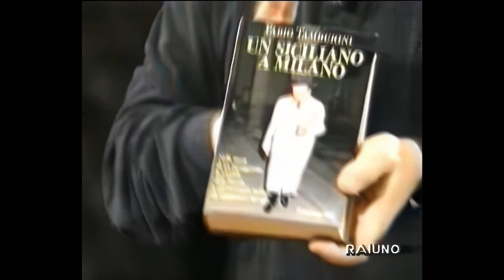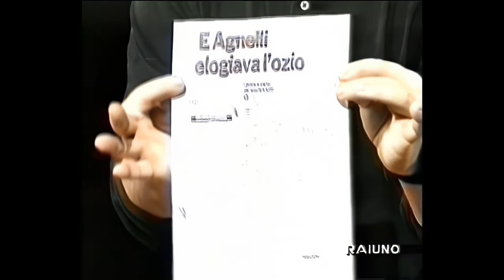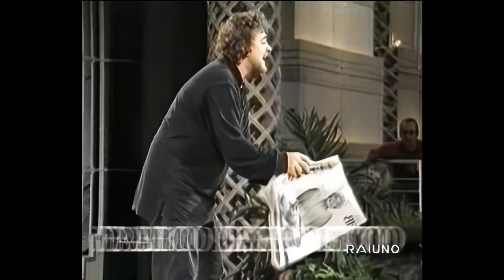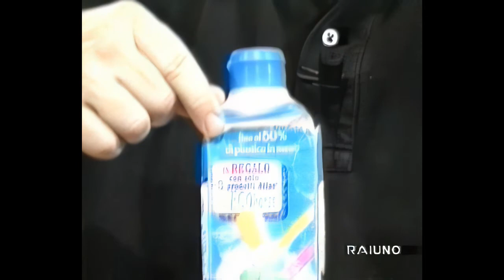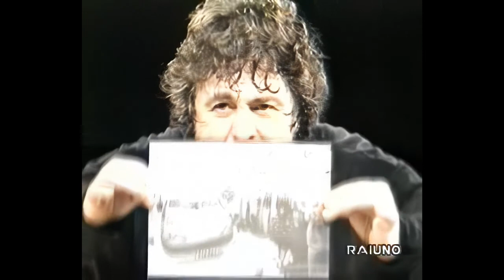Beppe Grillo Show - 2 puntate in RAI - 1993/94 - Remastered in 720p.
Regalo per gli utenti di YouTube, sempre se non lo bloccano.